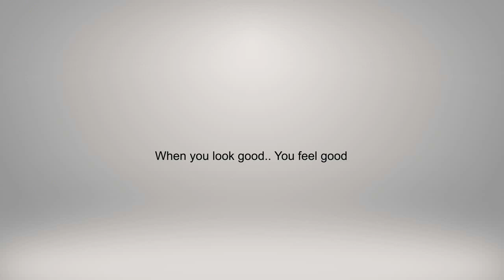Pretty Chanderi Silk Suit Pieces with Khatli Handwork Designs| New Neck Embroidery Design (2019)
Buy online these beautiful chanderi silk materials with khatli handwork and that too at affordable prices. These suit pieces are perfect for any occassion and function and looks very attractive.

Specification:

Top: Chanderi Silk + Khatli Work (1.8 mtrs)
Bottom : Santoon + Solid (1.75 mtrs)
Inner : Santoon + Solid (1.75 mtrs)
Dupatta : Nazneen + Jacquard Butta (2 mtrs)

Type : Unstitched
Color : Multicolor

Price : 950/-

No COD facility available